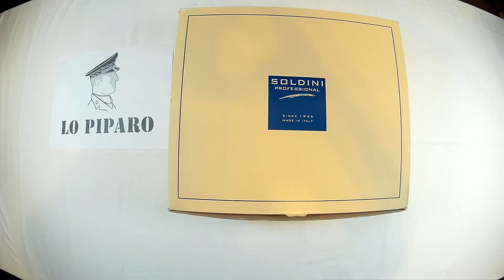LO PIPARO - SOLDINI PROFESSIONAL 391 ANFIBI ANTI INFORTUNISTICI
UN PAIO DI ANFIBI STUDIATI PER DARE MASSIMA PROTEZIONE
SOLDINI PROFESSIONAL 391... COMPLETAMENTE MADE IN ITALY